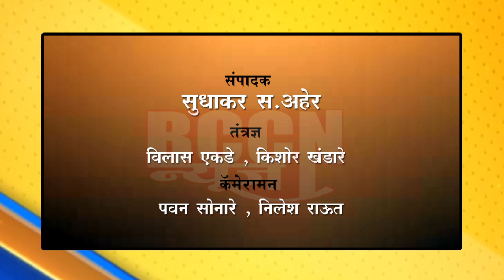अंढेरा : परिसरात जोरदार पाऊस,तासभर खोळंबली म.पांग्रा रोडवरील वाहतुक